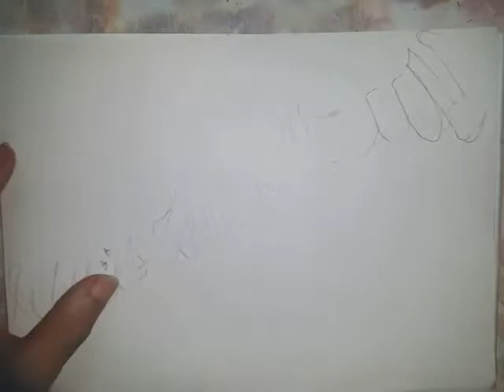بسم الله الرحمن الرحيم في صورة خنجر .In the name of God, the Most Gracious, the Most Merciful dagger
بسم_الله_الرحمن_الرحيم_في_صورة_خنجر_ In_the_name_of_God_the_Most Gracious_the_Most_Merciful_in_the_image_of_a_dagger#
بسم الله الرحمن الرحيم في صورة خنجر .In the name of God, the Most Gracious,
the Most Merciful in the image of a dagger

ولا تنسوا الدعاء لنا